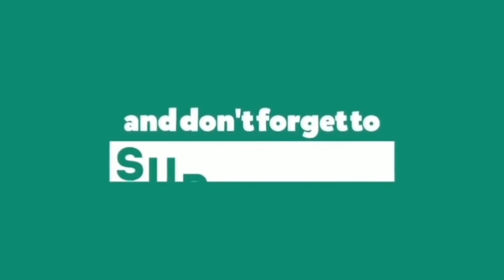G Perico - Another League